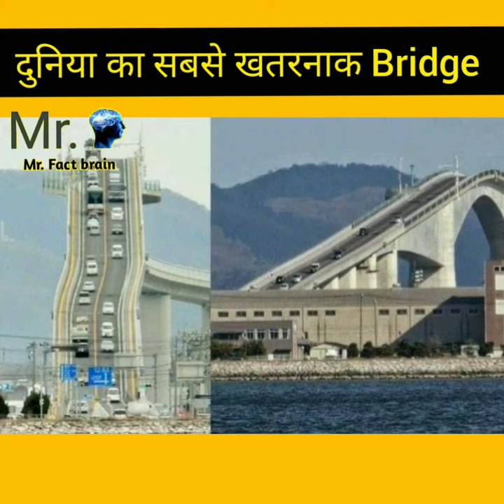World dangerous 😈 bridge 🌉 || Eshima Ohasi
दुनिया का सबसे खतरनाक ब्रिज 🌉 / world dangerous bridge 🌉

World dangerous bridge
Amazing facts
Intresting facts
Random facts
Japan dangerous bridge
Japan Bridge
Eshina Ohasi
Japan Bridge
dangerous bridge
dangerous driving Bridge
most dangerous bridge
Japan
Mr Fact brain
Shorts